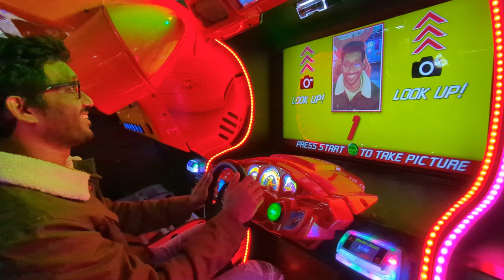Arcade Games Nostalgia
Dive into a nostalgia-packed adventure with my latest YouTube video, exploring the captivating world of arcade games! Join me as I unravel the timeless charm and excitement of classic gaming, sprinkled with fun anecdotes and epic moments. Let's press play and embark on a pixelated journey together!